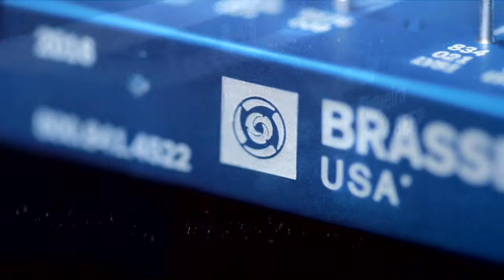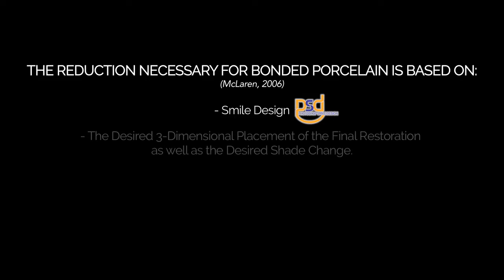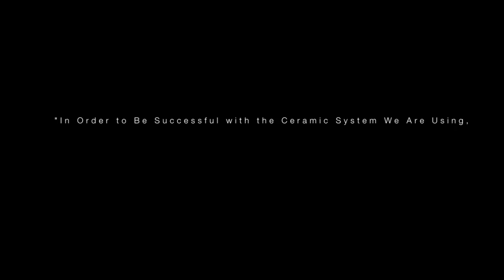My prep KIT: SIMPLIFIED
Designing to prep anterior, posterior & finishing BFEP